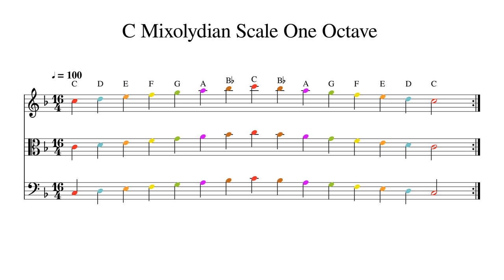C Mixolydian Scale One Octave at 100bpm Backing Track Color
Play or sing along. This track features double bass, cello, viola and violin playing C Mixolydian Scale One Octave at 100bpm. Sheet music is provided on G treble clef, C alto clef and F bass clef.